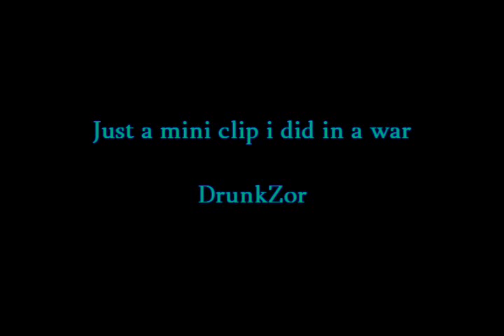mp5 big shot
Big shot in pit but yeh  :D first movie made nothing special no big effects just basic movie :D enjoy the clip